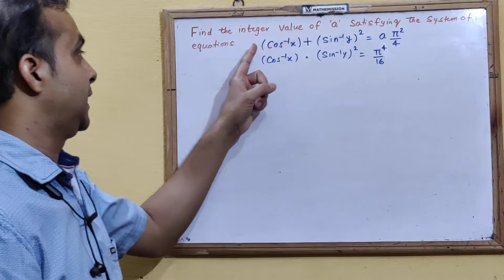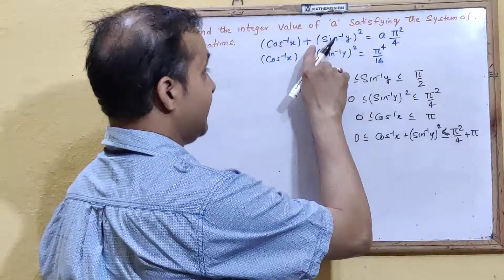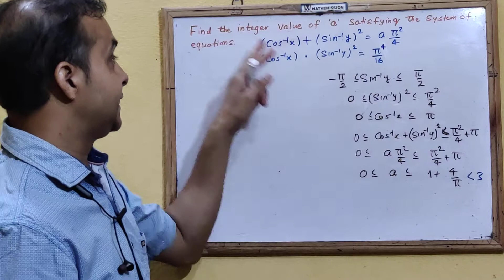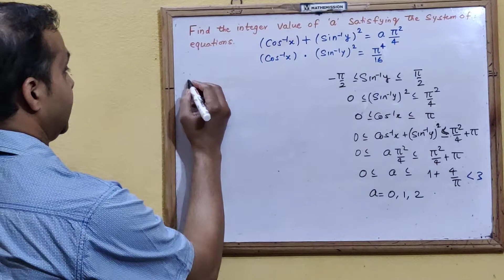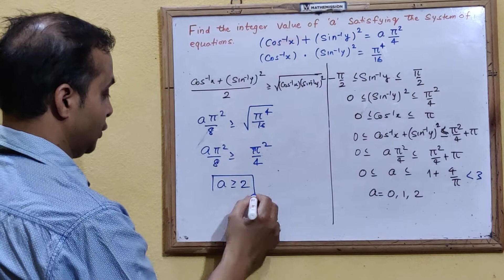A question on inverse trigonometric functions| MM Short Clip#6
This video is the part of "30 days- 30 Questions" series started on 16 April 2021. The questions are randomly picked from the questions sent to me by my students. I have tried to explain each solution in no more than 5 minutes.